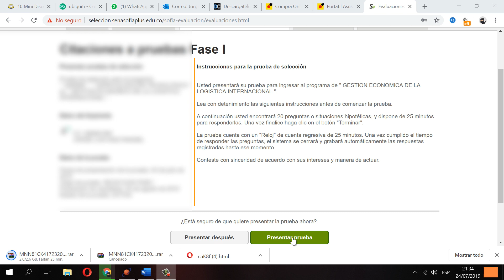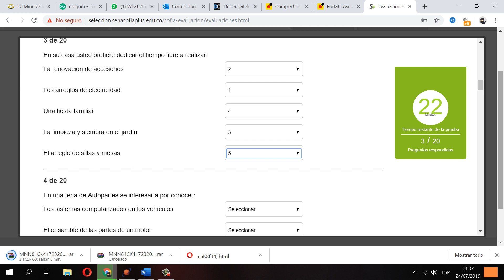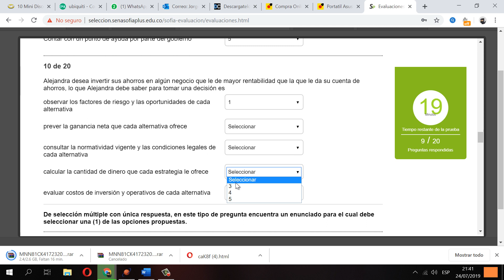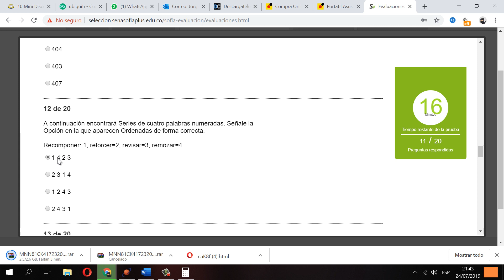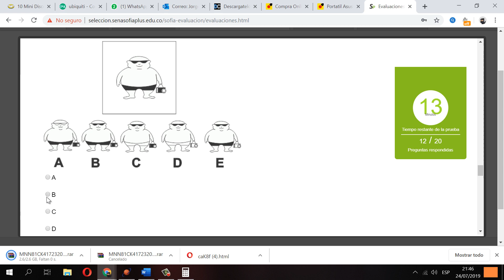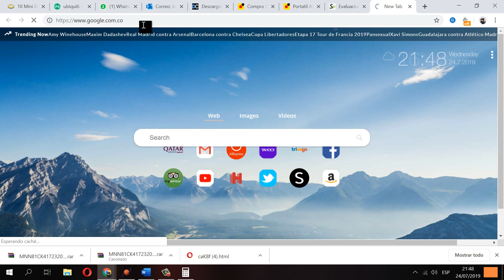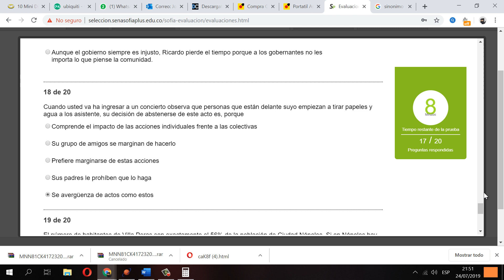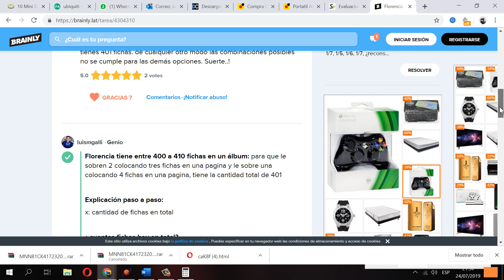ESPECIALIZACION GESTION ECONOMICA DE LA LOGISTICA INTERNACIONAL.